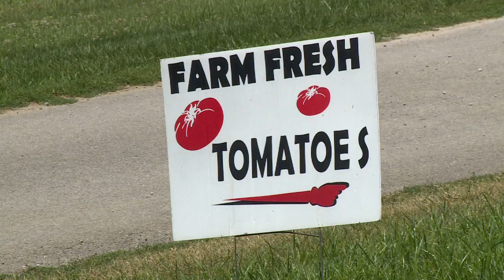VanMeter Family Farm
5th Generation Farm in Clarkson, KY